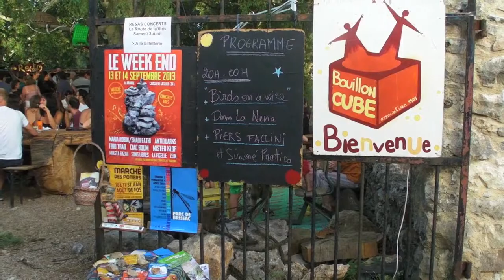La grange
Du folk en Cévennes. Concert d'aout 2013 organisé par l'association "bouillon cube".